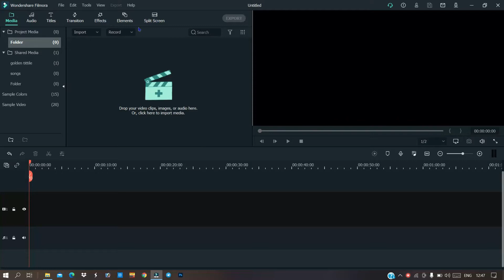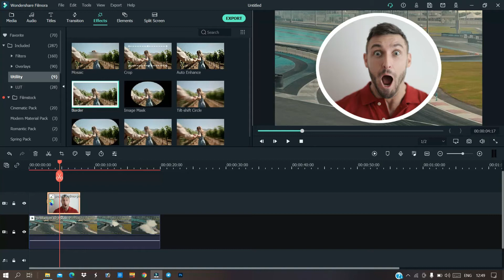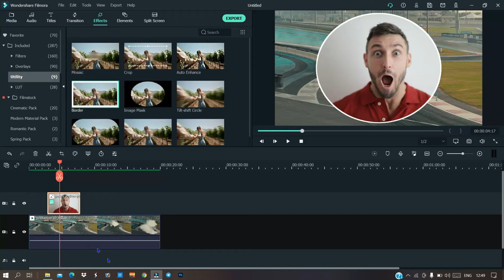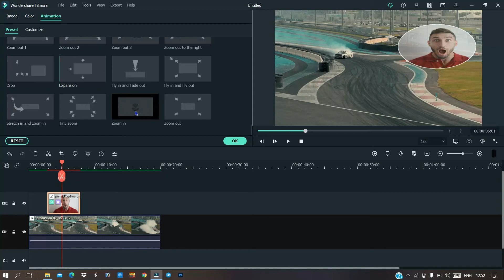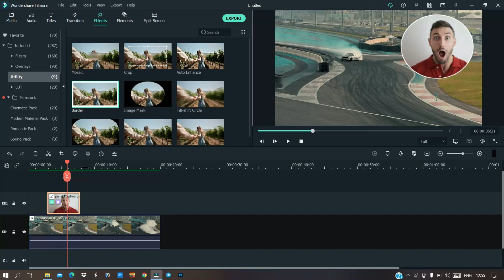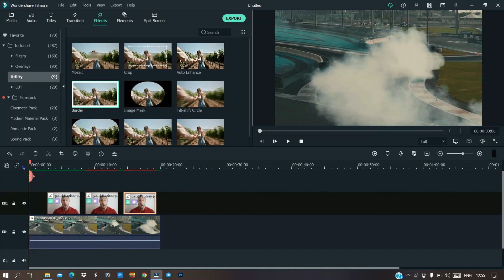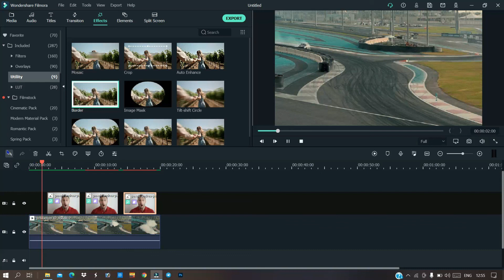How to add photo on video in FILMORA X In TELUGU |By Creations By Kvs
PHOTO ADDING IN FILMORA
HOW TO ADD PHOTO IN VIDEO IN TELUGU